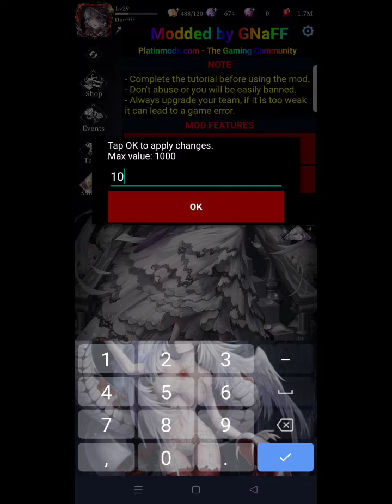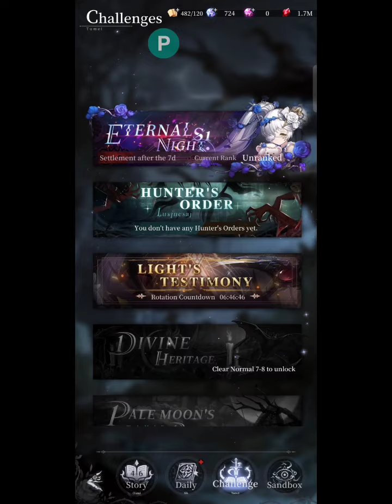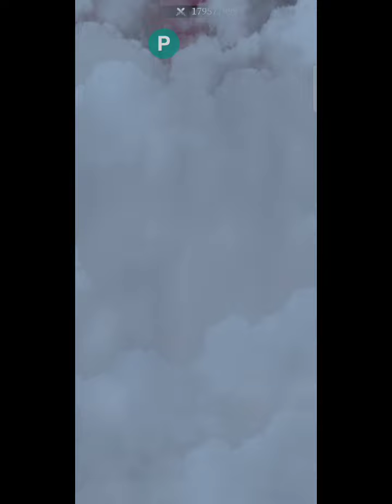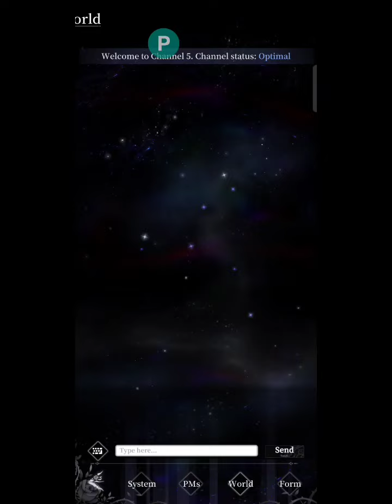Game burst witch mod menu android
kalian juga bantu dukung channel ini dengan memberikan donasi di link berikut (you can help to suport this channel with donation in the link below)

game mod lain nya